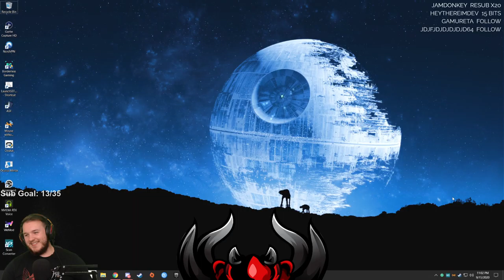Among Us - REBL Community Session - Part 4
Among Us Let’s Play by CasasClay.

The goal for the Crewmates is to identify the Impostors, eliminate them, and complete tasks around the map; the Impostors' goal is to covertly sabotage and kill the Crewmates before they complete all their tasks. Through a plurality vote, players believed to be Impostors may be removed from the game. If all Impostors are eliminated or all tasks are completed, the Crewmates win; if there are an equal number of Impostors and Crewmates, or if a critical sabotage goes unresolved, the Impostors win.

While initially released in 2018 to little mainstream attention, it received an influx of popularity in 2020 due to many well-known Twitch streamers and YouTubers playing it. In response to the game's popularity, a sequel, Among Us 2, was announced in August 2020. However, a month later in September, the planned sequel was cancelled with the team instead shifting focus to improving the original game.